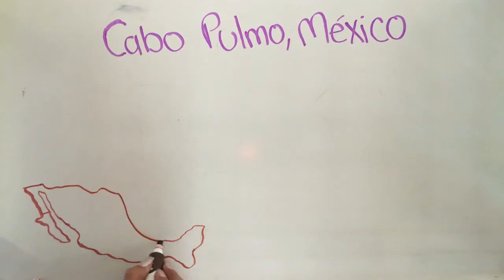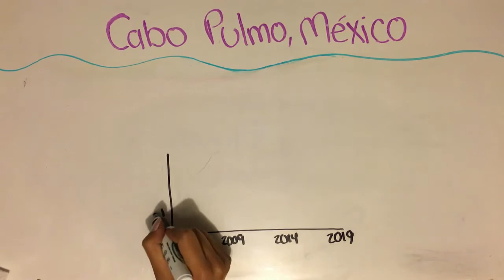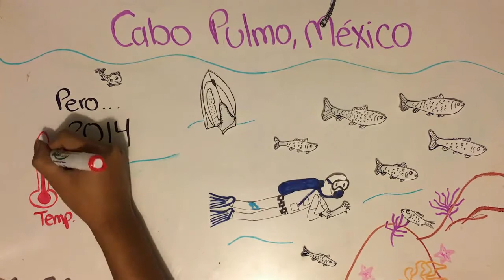Zooplancton gelatinoso durante un año cálido en el Parque Nacional Cabo Pulmo, México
Participantes: Angel A. Silveyra-Bustamante*, María A. Mendoza-Becerril, Jaime Gómez-Gutiérrez
Instituciones: Centro Interdisciplinario de Ciencias Marinas, Instituto Politécnico Nacional (CICIMAR-IPN), CONACYT-Centro de Investigaciones Biológicas del Noroeste, S.C. (CIBNOR)
Categoría: Joven Investigador
Temática: Taxonomía, Filogenia y Ecología